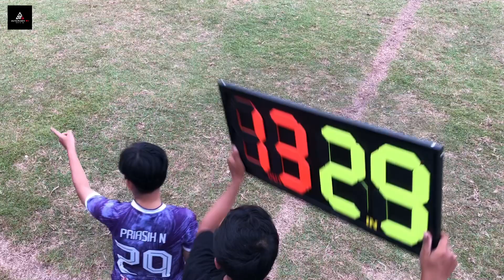BINTANG MALAM ANGELS KEBUMEN VS TLONYOR BANJARNEGARA